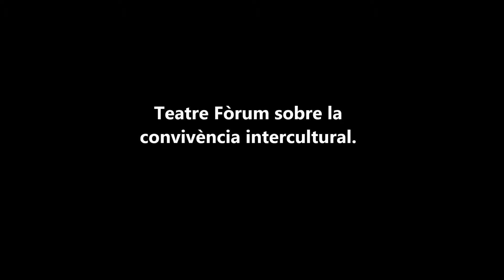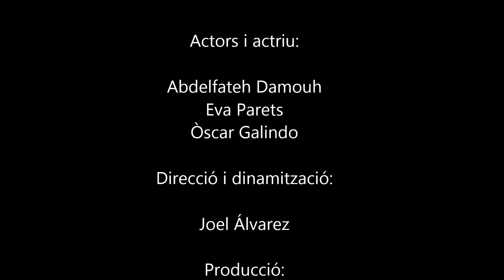RIZOMES, Teatre Fòrum Intercultural. Vídeo resum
Espectacle amb reflexió i debat participatiu sobre la convivència intercultural i els rumors i prejudicis que la dificulten. En actiu des de 2013, ja ha visitat centenars d'escoles, instituts, centres oberts, ajuntaments, casals... Activitat dins el catàleg de la Xarxa BCN Antirumors.